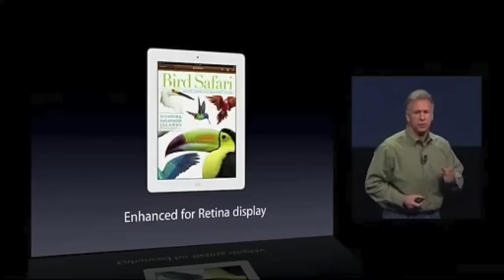Вся правда о рЕтине. Или ретИне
На нашем канале в последнее время ведутся ожесточенные споры о том, как же произносится слово Retina. Мы тут в редакции подумали и пришли к выводу, который озвучили в этом видео.